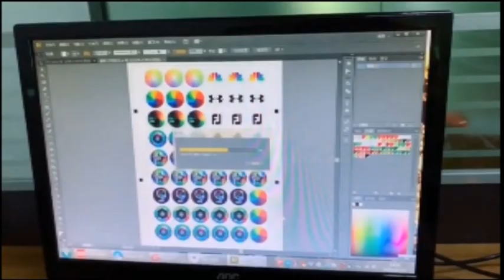DIY custom logo metal golf ball marker - Pin Mei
1. Attachable to Magnetic Pitch Repair Tools & Hat Clips.
2. Fast finish and good for different logos with very small quantities!
3. The logo can be as many colours as you like.
4. Printed with your own company, club or slogan to promote your company!
5. Printed with selfie photographs preventing losing your spot on the greengrass.